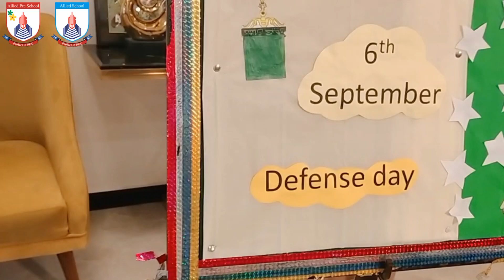Little heroes in action on Defence Day|Defence Day Celebration|Future Defenders🇵🇰❤️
Preschoolers proudly commemorate Defence Day with patriotic activities, fostering early love for the nation's heroes and values. 🇵🇰❤️